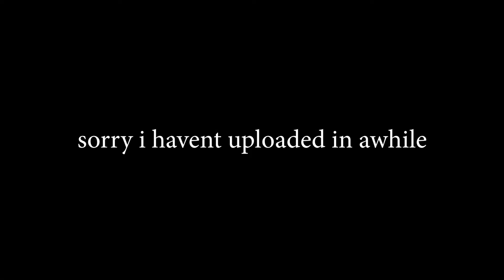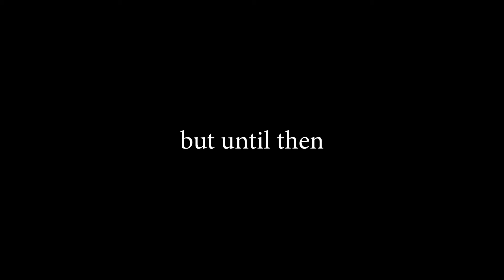Cobalt Ruins 100% (Easy Demon) | Geometry Dash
lol this took me atleast 50 minutes to beat

no coins
sorry for not uploading in 2 weeks i had a lot of work to do in school so yknow